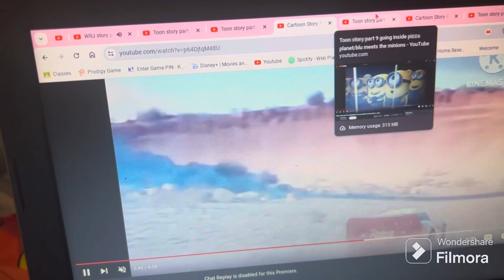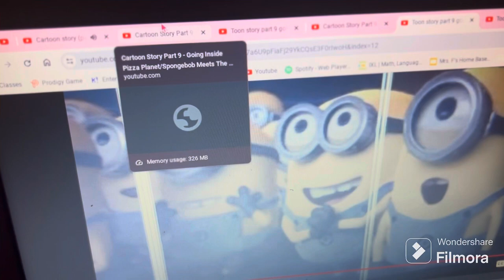“Toon Story” Part 10 - SpongeBob Meets The Minions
SpongeBob meets The Minions before he and Lightning end up in Melvin’s clutches.

Cast:
Mr. Potato Head - Blu (Rio)
Hamm - Branch (Trolls)
Bo Peep - Sally (Cars) (Sharing With @josearmandomartinezgomezpr6227)
Woody - Lightning McQueen (Cars) (Sharing With @josearmandomartinezgomezpr6227)
Slinky Dog - Stefano (Madagascar 3: Europe’s Most Wanted)
Rex - Sulley (Monsters Inc) (Sharing with @NikothevideoYTPman1624)
Molly - Boo (Monsters Inc) (Sharing With anyone using her)
Andy - Sherman (Mr. Peabody and Sherman) (Sharing With @JBEagle-mj1em and @SkymationProductions-uf9oz)
Mrs. Davis - Valka (How To Train Your Dragon) (Sharing With @JBEagle-mj1em and @SkymationProductions-uf9oz)
RC - Toothless (How To Train Your Dragon) (Sharing With @SkymationProductions-uf9oz)
Lenny - Flik (A Bug’s Life) (Sharing With @MarioSonicPhillyFan700)
Mr. Shark - Lenny (Shark Tale) (Sharing With @SkymationProductions-uf9oz)
Sarge - Simba (The Lion King/Animated)
Etch - Chuck (The Angry Brids Movie) (Sharing With @SkymationProductions-uf9oz)
Mr. Spell - WALL-E (Sharing With @SkymationProductions-uf9oz)
Sarge’s Soliders - Lions
Rock Gibraltar - Wreck It Ralph (Sharing With @MarioSonicPhillyFan700)
Buzz Lightyear - SpongeBob SquarePants (Sharing With @wrjwrj6764)
Sid Philips - Melvin Sneedly (Captain Underpants: The First Epic Movie) (Sharing With @taittmonks5778)
Combat Carl - Shining Armor (MLP: FIM)
Scud - Rudy (Ice Age: Dawn Of The Dinosaurs) (Sharing With @JBEagle-mj1em)
Monkeys - Marmosets (Rio) (Sharing With @SkymationProductions-uf9oz)
Squeeze Toy Ailens - Minions (Despicable Me) (Sharing With @MarioSonicPhillyFan700)
Chosen Squeeze Toy Ailen - Otto (Minions)